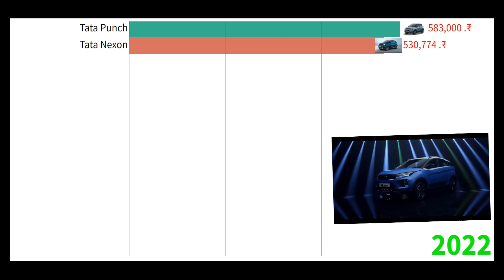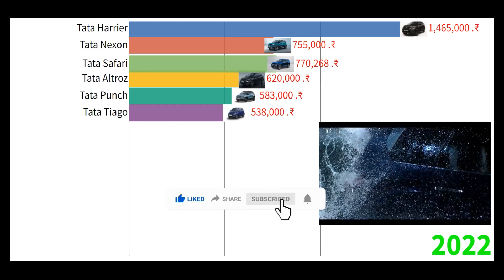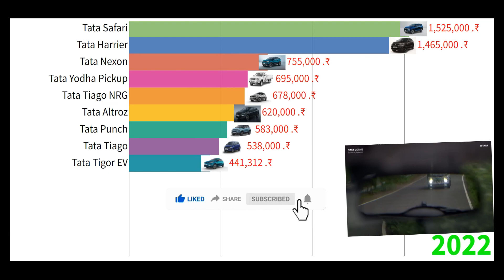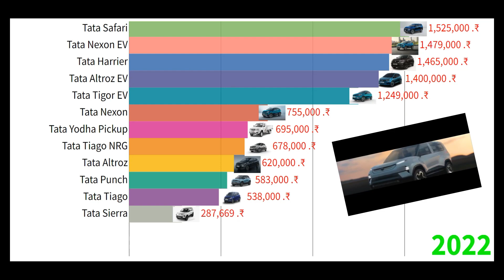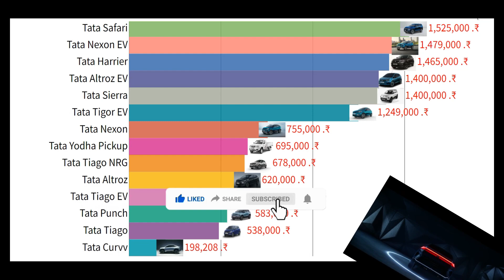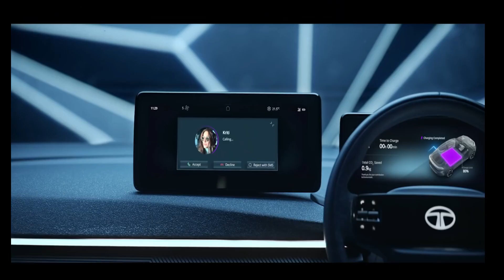Tata Top Models Car Price in India🔥 2022#Ratantata💪TataSafariTataTiagoNRG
Tataall modelscar
bestcarsuper cars exotic cars#ferrari#supercars#hypercars#aventador#lamborghini#wealth#buying#a supercar#bugatti#mansion#finances#stradman#howto buyasupercar#thestradman#realestate#ford bronco#dreamhouse#makingmoney#stradman house#financialadvice#dreamhouse#build#howtomake money
There are a total of 11 Tata models currently on sale in India.
cars3
disney car
carwow cars 3 toys,
cars 3 dinoco,
aventador,
car review
,disney pixar cars
,lamborghini,
lambo,
new car review
,best aventador
car review 2022,
lambo aventador,
disney pixar cars mcqueen
,cruz ramirez jackson storm
,ultimae,
aventador ultimae
,lambo aventador s,
fastest aventador
lambo aventador sv,
lambo sv
,lambo aventador svj
fabulous jackson storm
best lambo